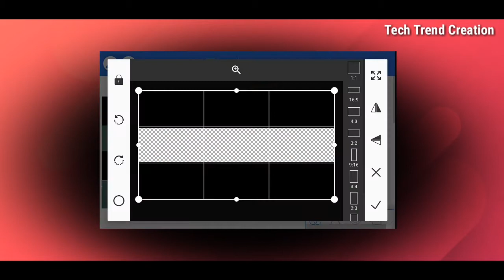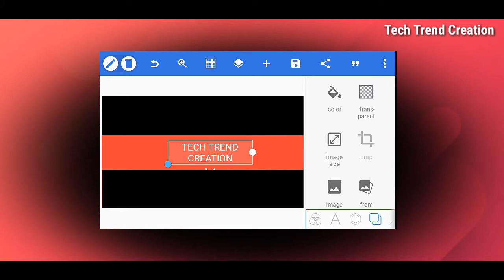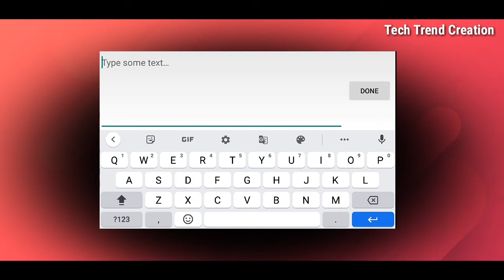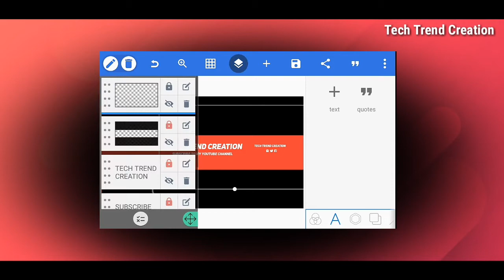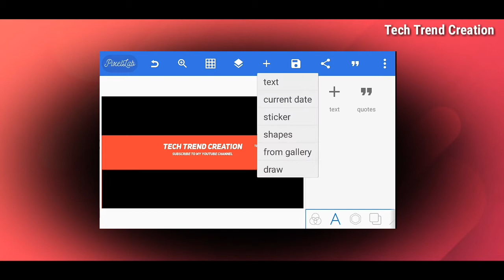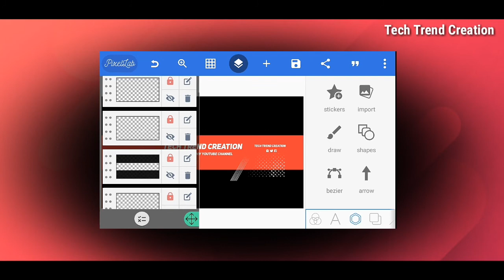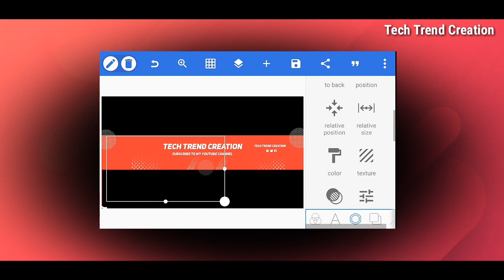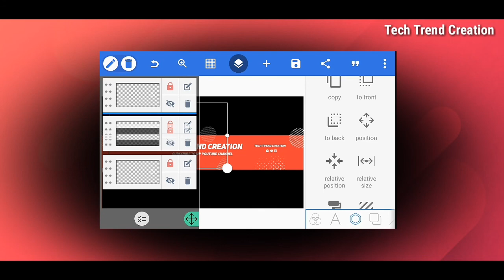🔥HOW TO MAKE PROFESSIONAL YOUTUBE CHANNEL BANNER IN ANDROID PIXELLAB TUTORIAL TECH TREND CREATION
📌  NOTE

😃If You have any questions? Comment in comment Box. 👍

Please contact 🙏🙏